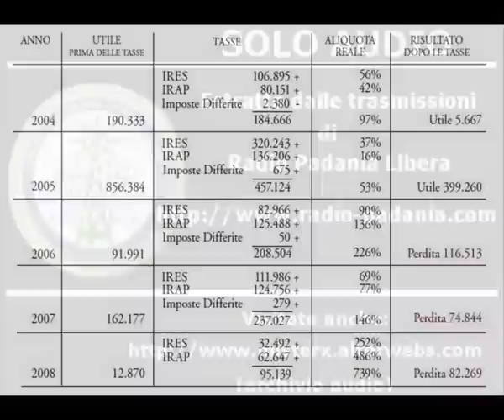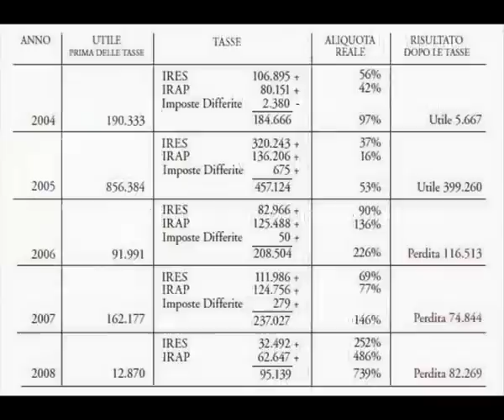Gli Studi di Settore (e altri orrori fiscali) - parte 3 di 7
Lo scopo di questo filmato e' quello di spiegare nel modo piu' semplice possibile, a chi non li conosce, cosa sono gli Studi di Settore.
Raccoglie e ordina in modo ragionato diverse testimonianze audio provenienti per lo piu' dalle trasmissioni di Radio Padania Libera.
Le registrazioni risalgono agli ultimi tre anni circa.

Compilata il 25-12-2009